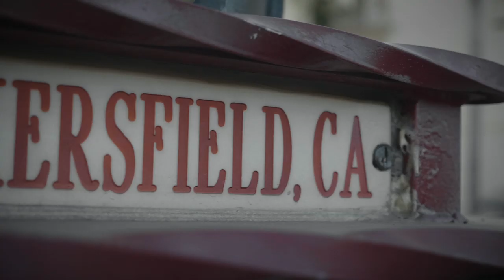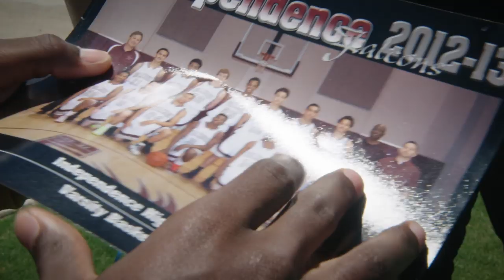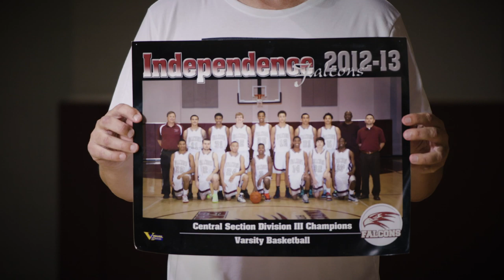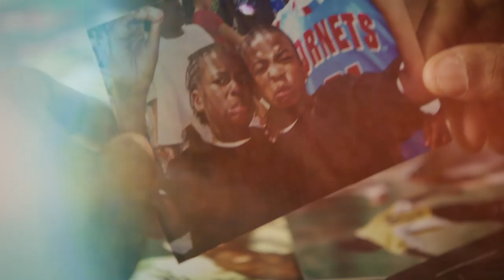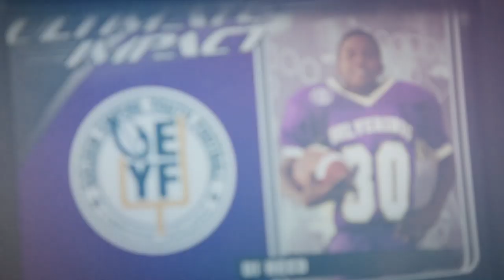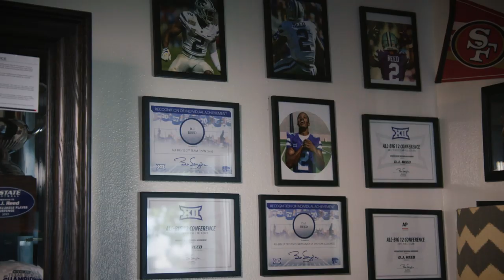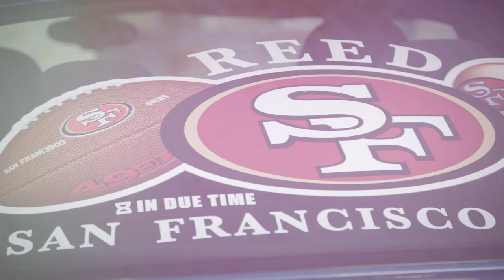Touring D.J. Reed’s Hometown of Bakersfield, CA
Reed takes us back to Bakersfield, Calif., his hometown to meet the family members and coaches that made No. 32 the man he is today.